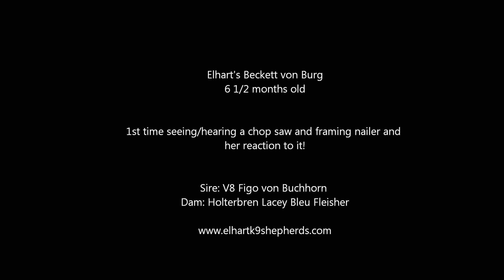Elhart's Beckett von Burg - reaction to power tools.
Beckett - 6 1/2 month old puppy's reaction to power tools.
I do not encourage her to get close to the loud object because of safety reasons.  The object of this exercise is for her not to startle and to be confident around the noise and smells, to move and interact without fear.
If I wanted her to be close to an object that she would see everyday i.e. if I had babies and needed to use a stroller and wanted her to come on walks with the stroller,  then I would walk her towards the object and give a treat as she got close to it and smelled it to associate the stroller with good!  If I did this with the tools and put treats on the tools, that would create a safety issue and she would not respect the tool and if paws went up when the saw was being used, she would be hurt.
She really doesn't react at all, and the times she did, she acknowledged but didn't run away but gave the nailer space, which was the point of the video.
Shows solid nerves and the ability to focus on the handler with distractions present and as she matures, she will be even more solid and sure of herself!!